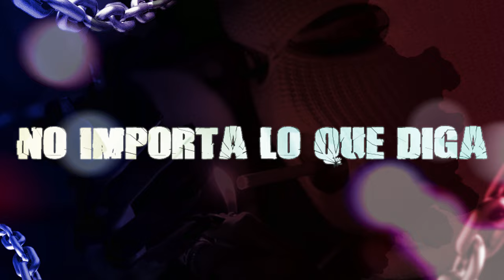Reyzor & Reyn - DELITO ( videolyric)